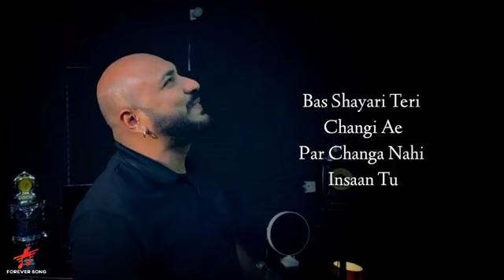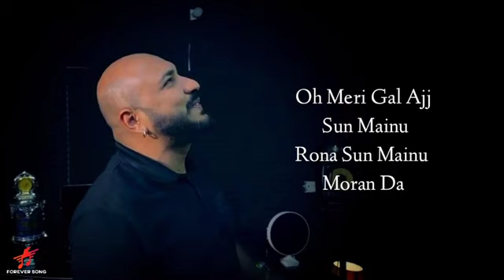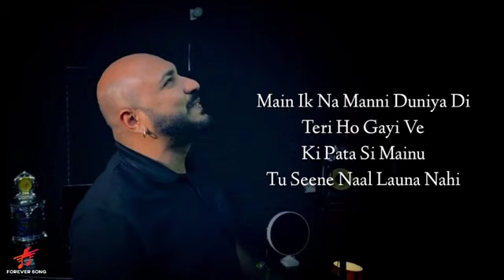Pagal Nahi Hona (lyrics) Bpraak Version Ft. Jaani | Sunanda Sharma ,Sonu Sood